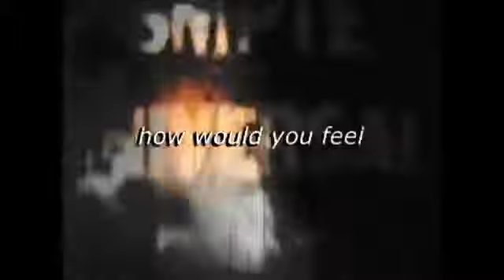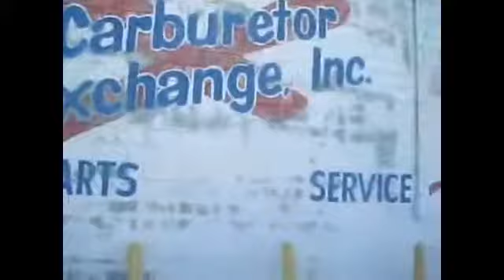Bandarizumu by Sean Scott - DVD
Imagine being able to inflict a little property damage at will on that SUV taking up two spots. Whether you feel inclined to freak the owner or an innocent passerby is your call, and it is definitely your responsibility.

Bandarizumu is a major XTRA dimension to those you who work on the street. The performer shows his hands empty, then proceeds to visually tear away an area of paint from a car or other random object! The spectator watches the paint being pulled back and hears the sound of paint peeling! Double heart attack! Before matters can go any further, the performer then merely passes his empty hand over the afflicted area. The property wound is instantly restored in the blink of an eye! The hands are shown empty and that is the end of the matter. Those parked cards are now fair game, along with signs, poles, walls, and random objects. Organic magic at it's BEST!